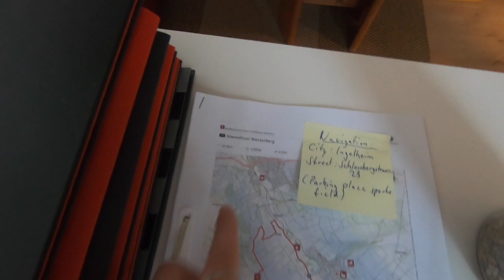Travel Vlog: Mainz to Nuremburg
This is Travel Vlog: Mainz to Nuremburg
While on our way from Mainz to Nuremburg, we took a hike in the Rhein Valley surrounded by amazing vineyards and fruit farms. It was about 2 hours long and we deviated from the trail by accident, so it took longer than normal. It was about a 5 hour drive and it went super smoothly because the autobahn is amazing!